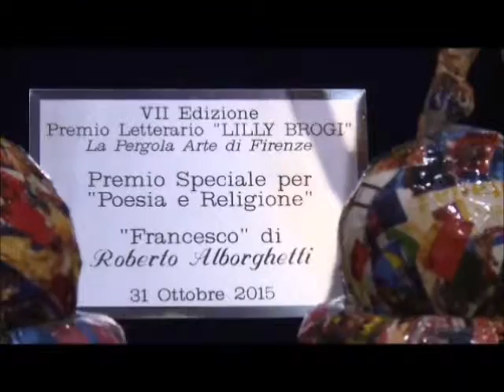Premio Letterario "Lilly Brogi LaPergolaarte" Di Firenze 7° Ed. 2015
Il 31 Ottobre presso l'Auditorium dell'Ente Cassa di Risparmio di Firenze di via Folco Portinari nel pieno centro storico di Firenze è avvenuto l'annuale premiazione del Concorso Letterario Int. "Lilly Brogi La Pergola Arte" 2015 giunto alla VII edizione. Ha fatto gli onori della città di Firenze il Presidente del consiglio Comunale di Firenze Caterina Biti. Il pomeriggio letterario ha visto le perfomance del Maestro d'organo Carlo Corozzi e il recital dell'Attrice Clara Italiano degli scritti premiati. Per la pittura questa edizione la giuria ha concesso il titolo di Pittore dell'anno a Fernando Galassi.
Ringraziamo la giuria per l'ottimo lavoro svolto, le case editrici presenti che lo hanno consigliato ai loro migliori poeti e scrittori indicandolo come premio ambito per le loro fatiche letterarie e un grazie indistintamente a tutti i partecipanti.